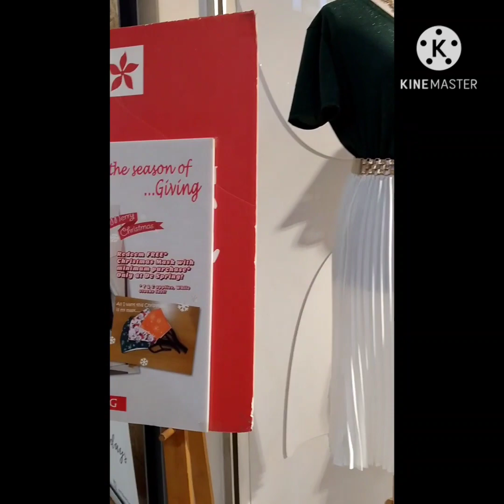Institute of Mental Health/Buhay OFW